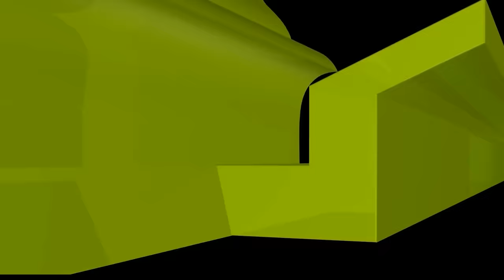কিয়ামতের সূচনাভূমি সিরিয়া নিয়ে রাসূল সা.এর ভবিষ্যদ্বাণী